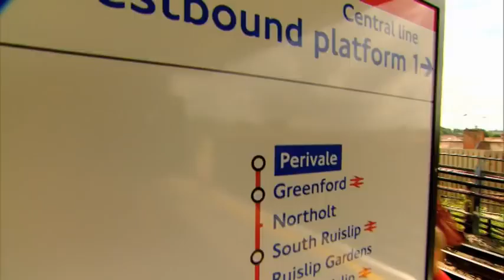Abszolút London - legendás olimpikonok találkozása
A ma élő legidősebb, 99 éves olimpikont, Tarics Sándort meglátogattuk Kárpáti György szintén vízipólós olimpikonnal. Tarics Sándor nagy szakértője a földrengés-biztos építészetnek, Kárpáti Györgyre pedig azért voltunk büszkék, mert azok között az olimpikonok között tisztelhetjük, akikről metrómegállót neveztek el Londonban. Az Abszolút London adása.